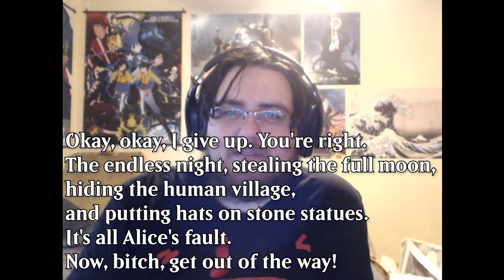Nox Reacts: [Touhou 3D] Eternal Night - part 0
Tell me what you think about Part 0 in the comments!

BGM from Imperishable Night.